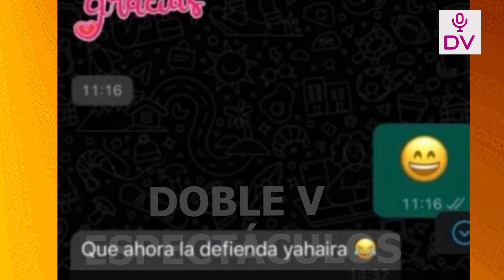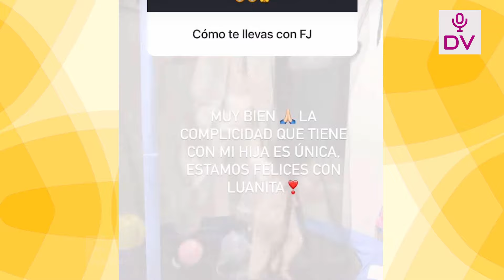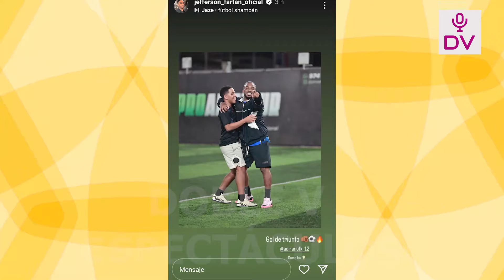BARCO NO DEFIENDE A MELISAKLUG TRAS SER TILDADA DE AMANTE Y DARINKA HABLA “FARFAN Y YO ESTAMOS BIEN”